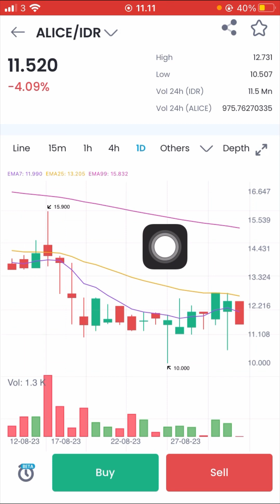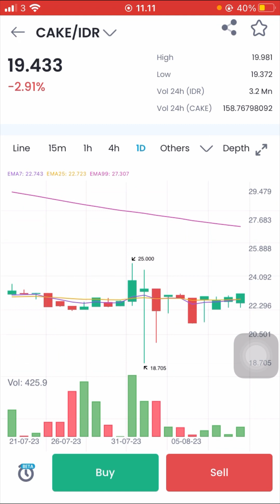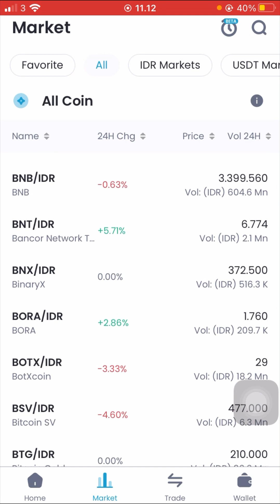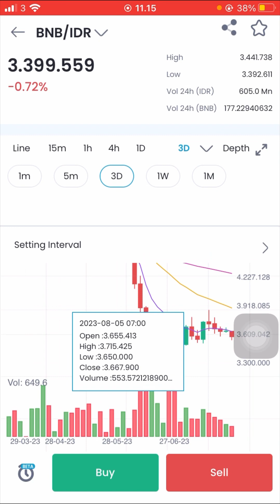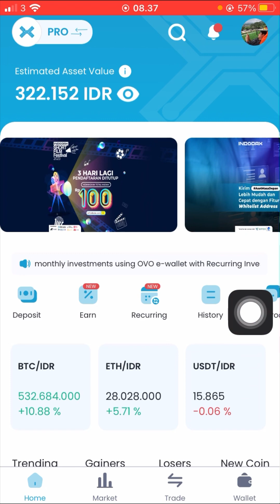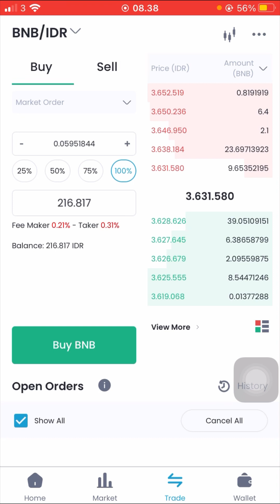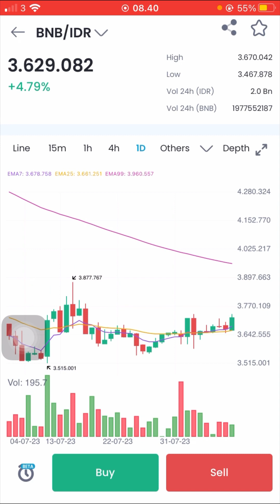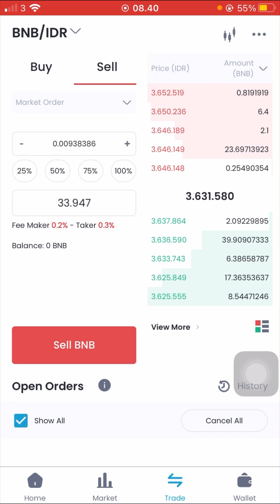Belajar beli kripto binance di aplikasi indodax dengan modal 32 ribu langsung untung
Jika ingin mendaftarkan akun di aplikasi indodax silahkan klik link ini